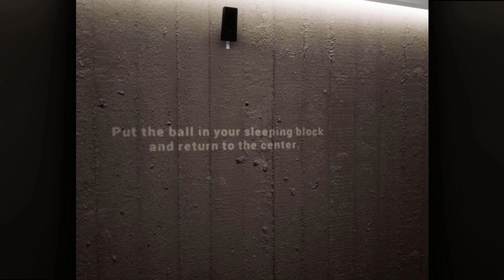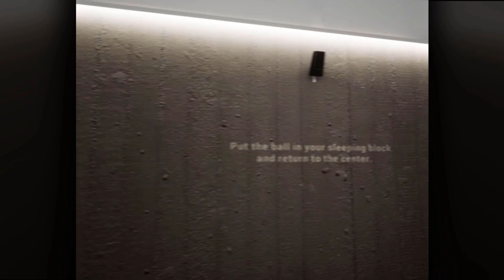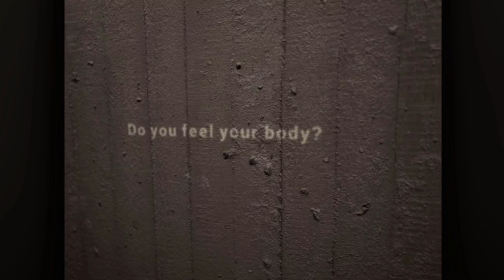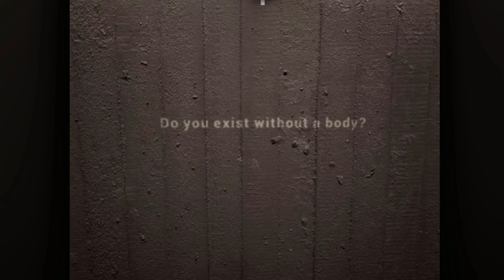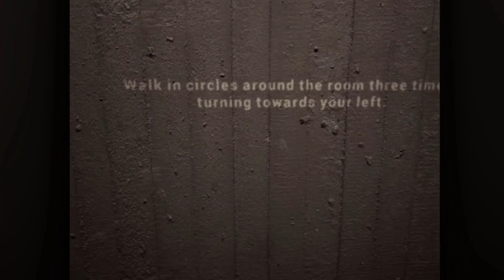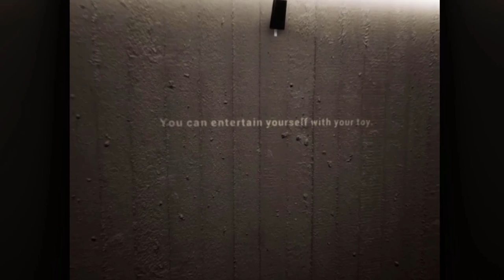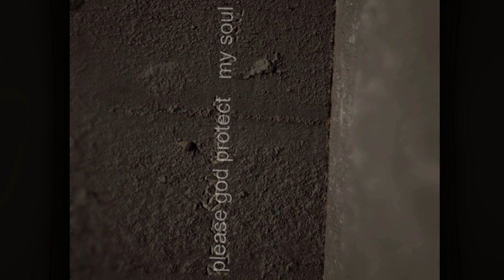𝕀𝕤 𝕐𝕠𝕦𝕣 ℝ𝕖𝕒𝕝𝕚𝕥𝕪 𝔸 𝕊𝕚𝕞𝕦𝕝𝕒𝕥𝕚𝕠𝕟? || Sentient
Sentient is a psychological horror game made by forma which is part of an expanding bigger world (i think?), so it's a bit different from your typical horror experience.

 this video was recorded a long time before I'm uploading it here so & everyone has pretty much already kinda played it but im a bit happy about the way this video turned out becuz i didn't rush it out.

during the editing process, i had i noticed ALOT more than i did when playing so i'm definitely following this story later on.